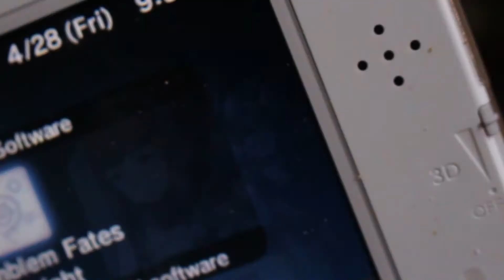A NEW NINTENDO 2DS XL?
Nya Nya Nya, No Switch-em, Switch-em!